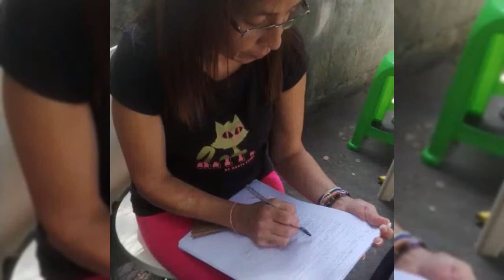ONG Soy Mujer Realiza Jornada Medica en Casalta 1